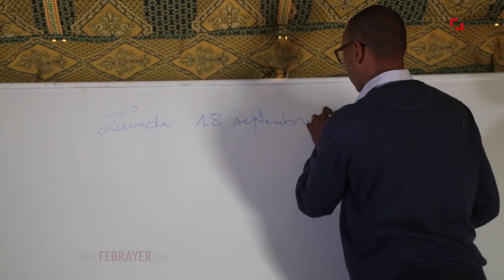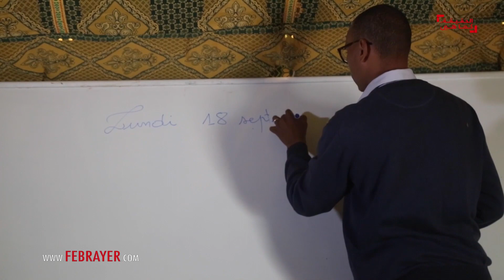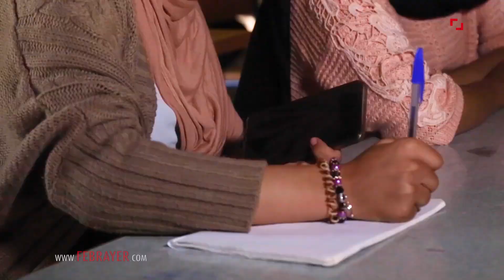وأخيرا يستأنف التلاميذ ضحايا الزلزال دراستهم وتلميذة.. أدرس وأنا أشعر بالخوف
أعلنت وزارة التربية الوطنية والتعليم الأولى والرياضة، استئناف الدراسة في معظم مناطق إقليم الحوز،  الأقاليم الخمسة التي ضربها زلزال، وذلك بعد 10 أيام من توقفها، كما بدأت عملية حصر المنازل المنهارة بالتوازي مع عمليات فتح الطرق.

ومن بين المناطق التي استؤنفت فيها الدراسة أمس الاثنين 18 شتنبر 2023، مدينة أمزميز، ومنطقة أسني وبعض قرى تارودانت، حيث تم تخصيص خيام مجخزة لإستئناف الدراسة.

وفي هذا الصدد، ذكر بيان صادر عن مديرية التربية بإقليم الحوز، أن السلطات نصبت 150 خيمة مجهزة بالمعدات التعليمية، لتمكين تلاميذ المناطق المتضررة من الزلزال، من متابعة دراستهم، في حين نقل 789 تلميذا من المؤسسات التعليمية التي تضررت بشكل كبير من الزلزال في إقليم الحوز، إلى مدارس مدينة مراكش بعد تعذر إنشاء مدارس هناك.

وأكد المدير الإقليمي للتربية الوطنية والتعليم بجهة الحوز، محمد رزوقي، في تصريحه لموقع "فبراير"، أنه تم تخصيص مجموعة من اللجان مكونة من أطر هندسية، وتقنية عملت على تنظيم زيارات ميدانية للإقليم لتحديد طبيعة الضرر ونوع التدخل .

وأضاف رزوقي في معرض حديثه، أن العملية أسفرت في مرحلة أولية على تسجيل حوالي 242 مؤسسة تعليمية متضررة من بينها 33 مؤسسة في وضعية انهيار تام ، مضيفا أن التحدي الحقيقي هو "عودة التلاميذ والتلميذات للحياة الكدرسية وعليه فقد تم اتخاذ مجموعة من التظابير للعودة لفصول الدراسة".

وفي أول حصصهم الدراسية أكد عبد الله زايد، أستاذ اللغة الفرنسية، أن العمل في  هذه الفترة يهم تقديم دعم نفسي من أجل ضمان سير عادي للدراسة، مضيفا أن عملية بناء الخيام لإستئناف الدراسة، هي مؤقتة في انتظار بناء المؤسسات التعليمية.

وفي سياق منفصل تحدثت تلميذات لموقع "فبراير"، عن تجربتهن "القاسية" و"المرعبة" مع الزلزال الذي ضرب المنطقة، موضحين أن استئناف الدراسة من داخل الخيام، بات صعبا مع الإعتياد على الدراسة من داخل الأقسام.